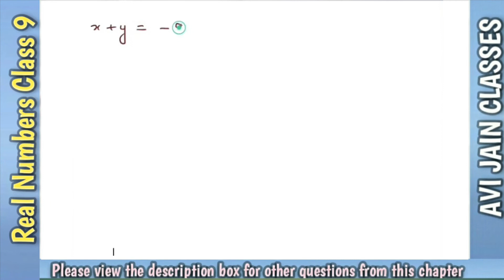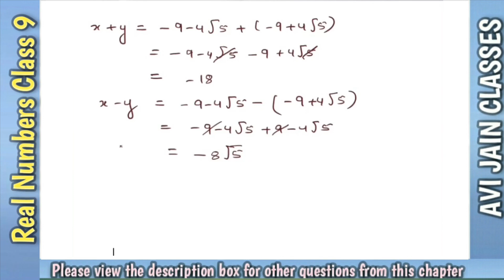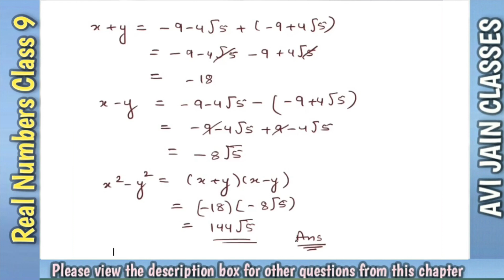Chapter 1 class 9 maths. If x=2+√5/2-√5 and y=2-√5/2+√5, find (x^2-y^2).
Chapter 1 class 9 maths. If x=2+root5/2-root5 and y=2-root5/2+root5, find x^2-y^2. If x=2+√5/2-√5 and y=2-√5/2+√5, then find the value of x^2-y^2.